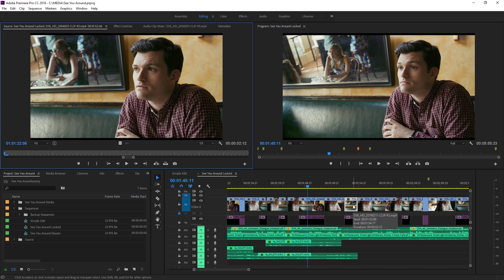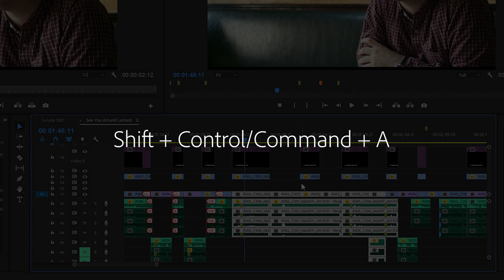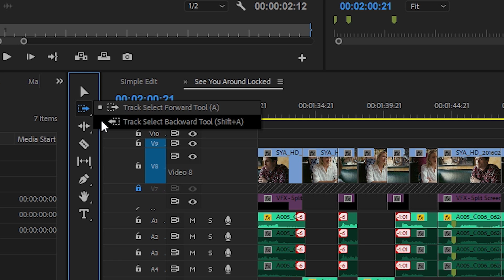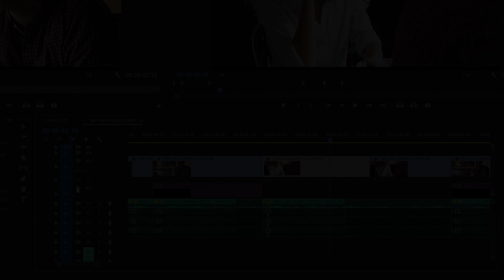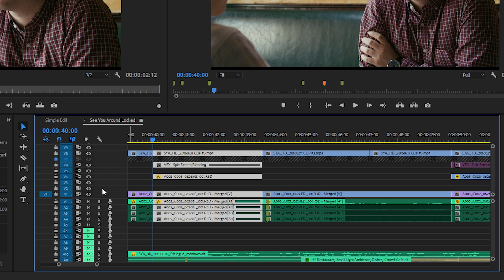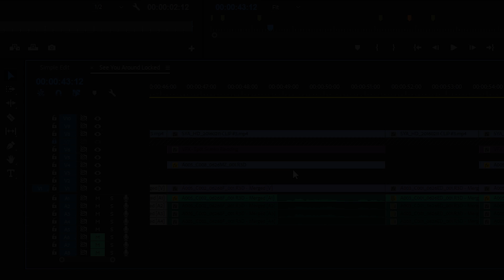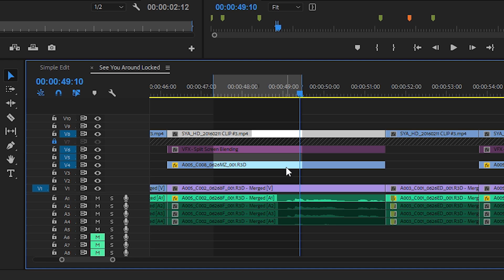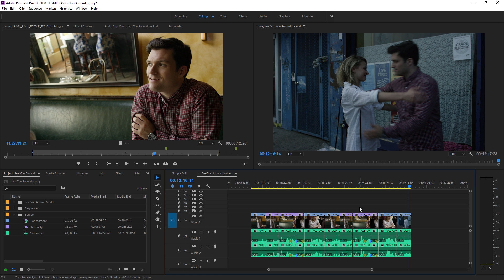Select, Delete, or Ripple-Delete Clips in Premiere Pro | Adobe Creative Cloud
Make precise selections in the Timeline panel and delete clips, lift clip segments, and close gaps from your sequences in Adobe Premiere Pro CC.